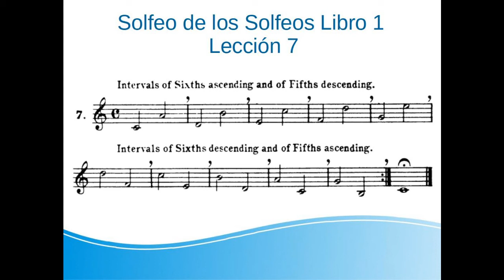1-7.Intervalos 6ª Aprende a leer música paso a paso. Solfeo de los Solfeos Libro 1 Lección 7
Aprende a solfear paso a paso diciendo y midiendo las notas a la vez que el vídeo.